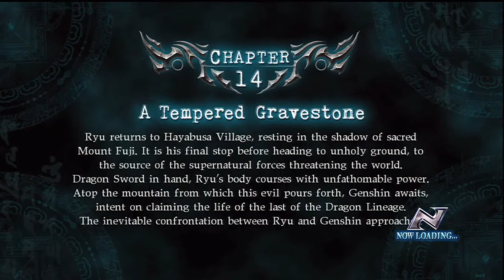Let's Play!: Ninja Gaiden Sigma 2 Chapter 14- Part 1